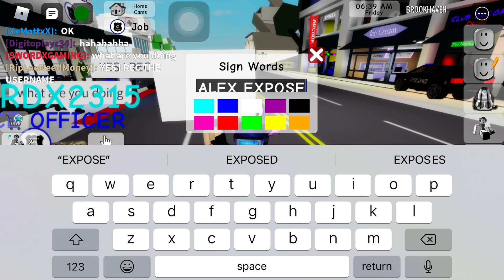My friend *EXPOSED* an online dater 😂😂😂